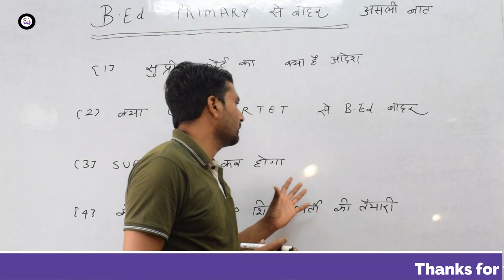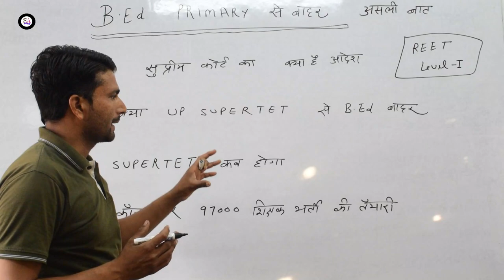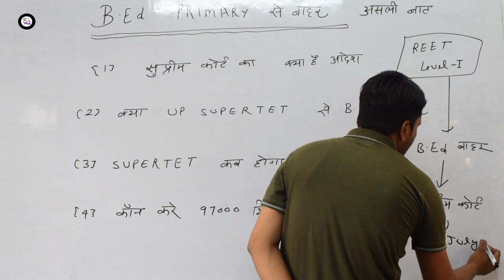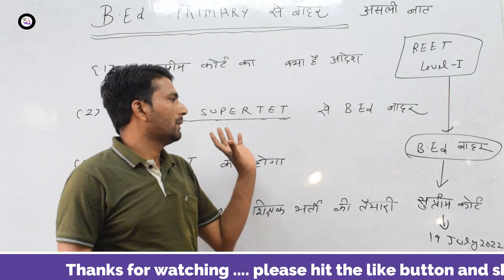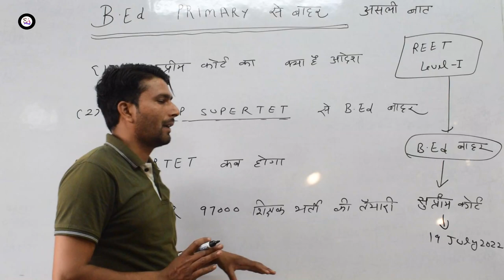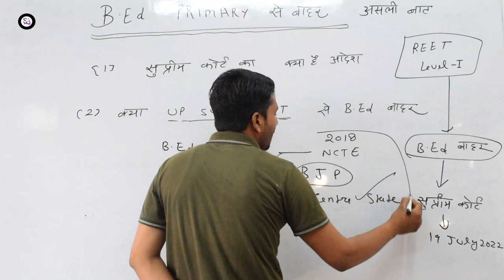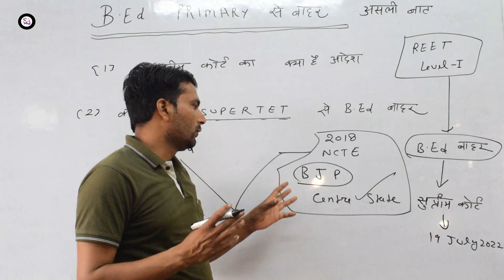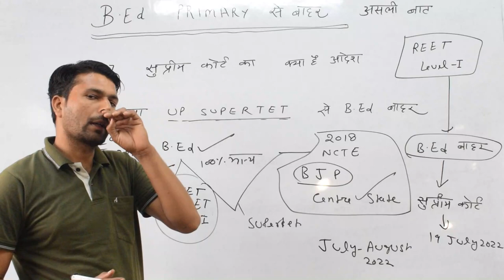up primary teacher bharti 2022 || b.ed primary से बहार होगी क्या ?